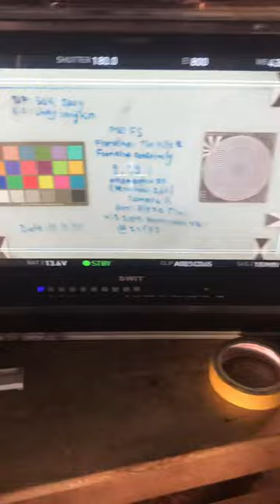Arri Alexa Classic with PMW F55 in practice room#shorts